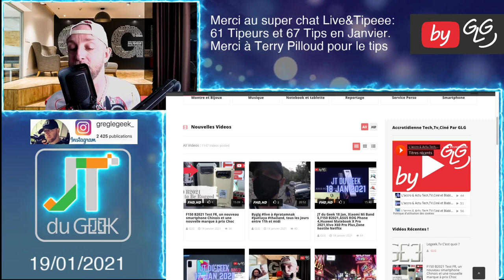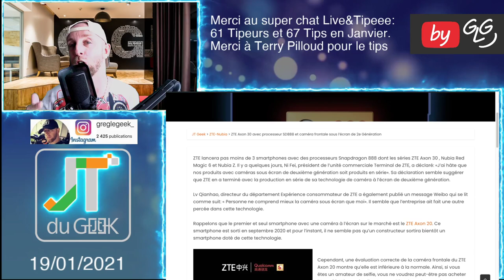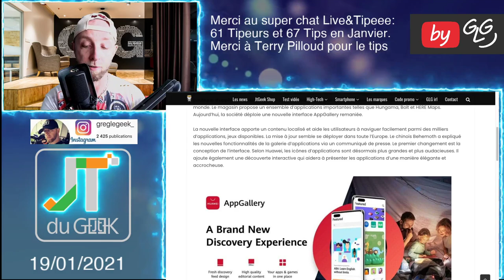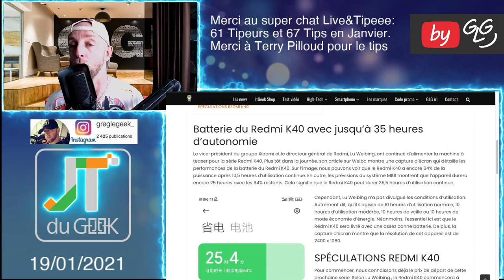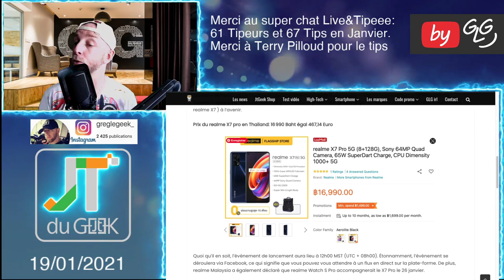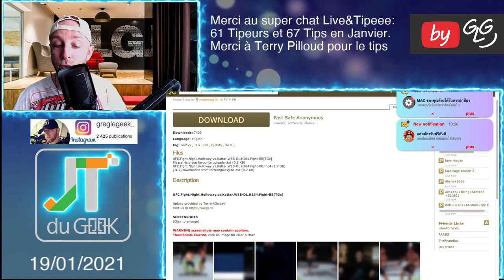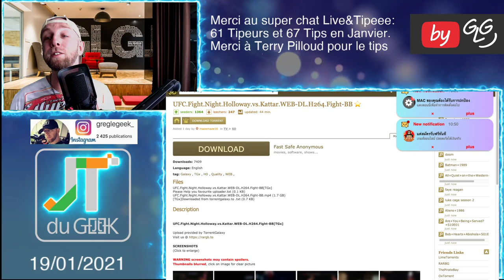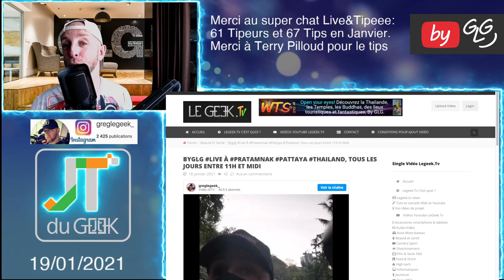JTduGeek 19 Jan,ZTE Axon 30,Redmi K40, Realme X7 pro 5G,Appgallery,UFC week-end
By GLG